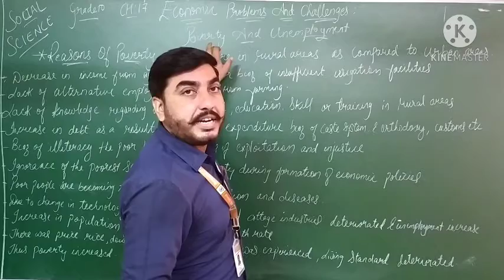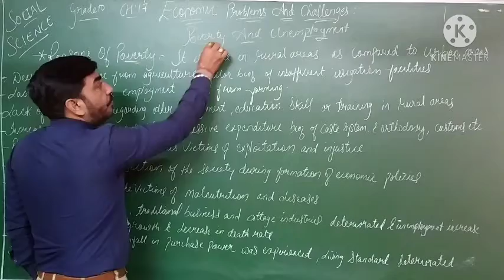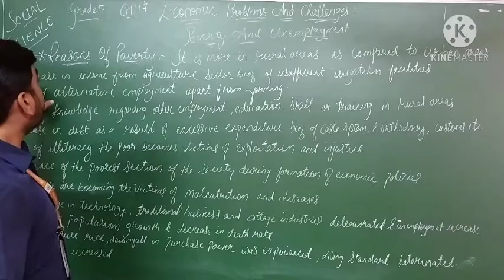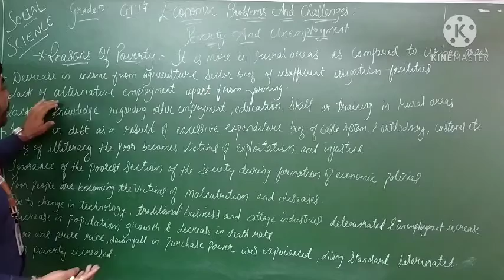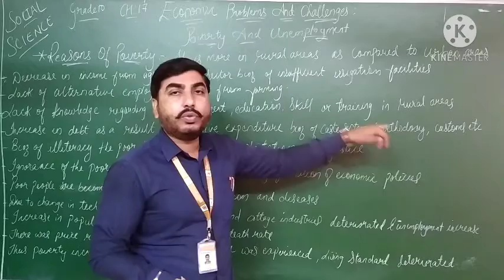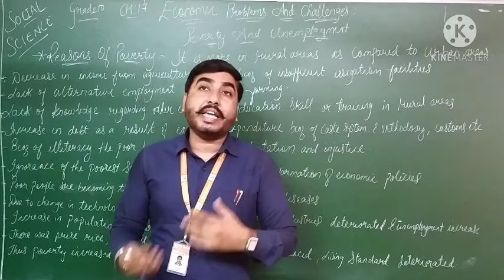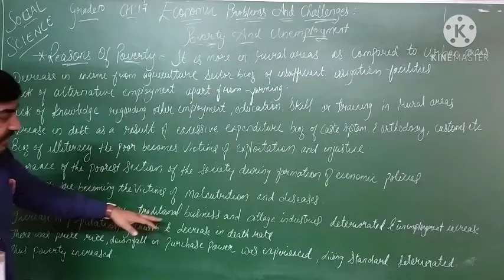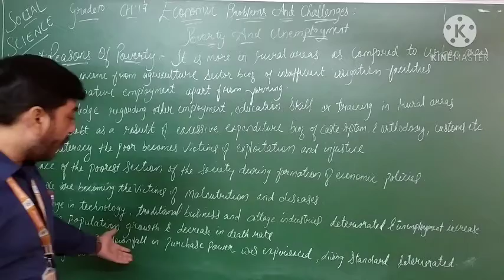EM|Grade 10|S.S| CH 17 POVERTY AND UNEMPLOYEMENT PART 3| 8JAN 2021